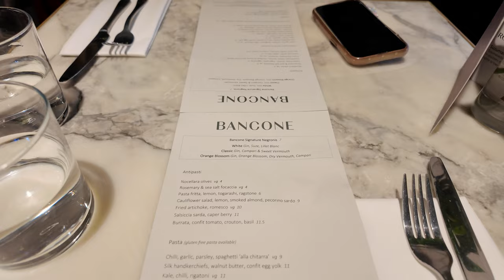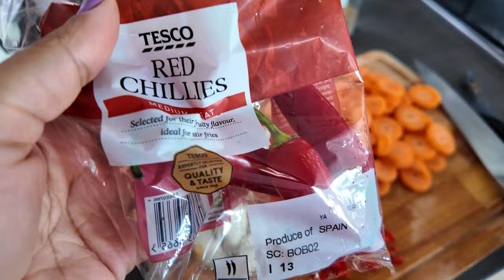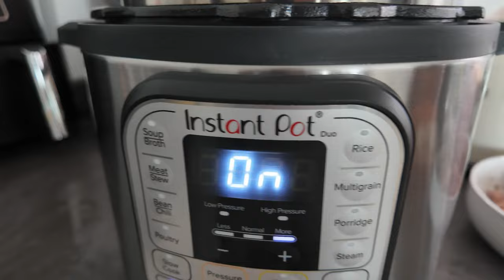Weekly Autumn Vlog - clothing haul, day in London, oxtail curry & product empties!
product empties
REVLON PROFESSIONAL Uniqone Hair Treatment,

L’Oréal Paris Elvive Glycolic Gloss 5 Minute Lamination Treatment

Maybelline Super Stay up to 24H Skin Tint Foundation + Vitamin C